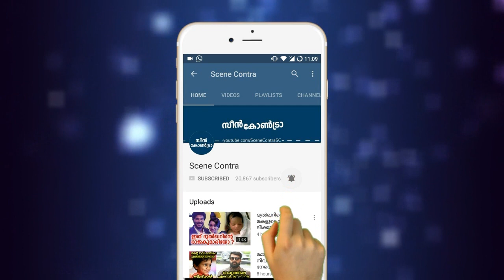നടി റോഷ്നയും നടൻ കിച്ചു ടെല്ലസും വിവാഹിതരായി വീഡിയോ | Roshna Ann Roy kichu tellus wedding video !